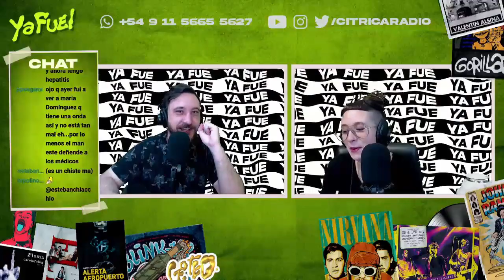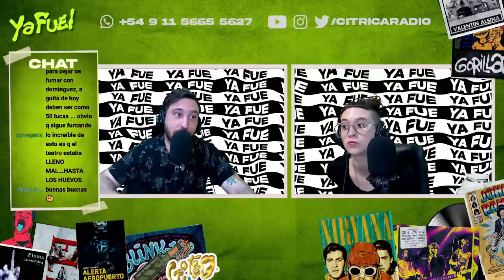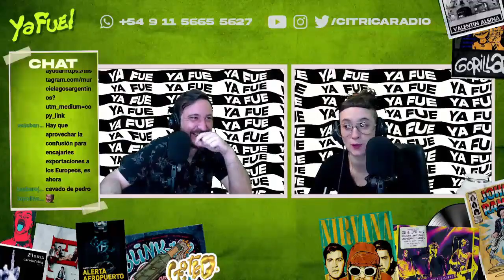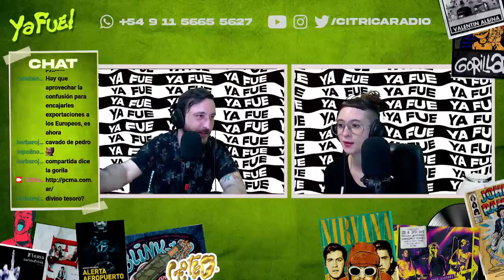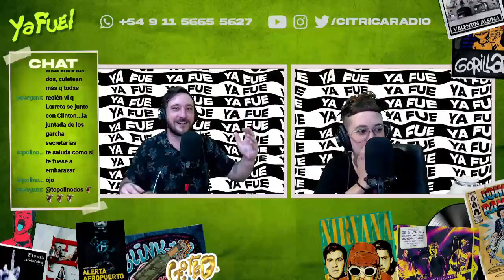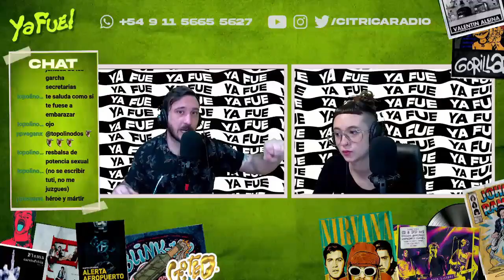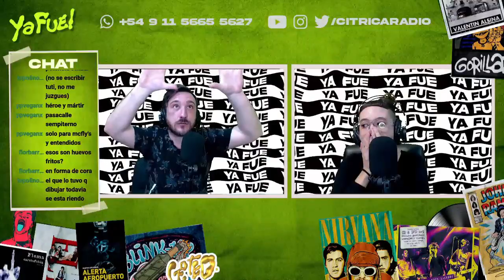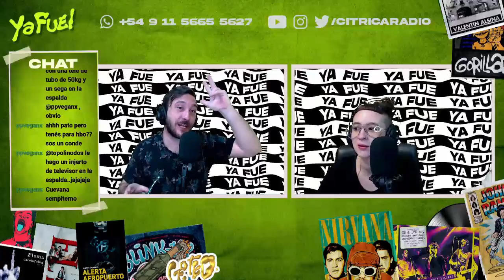ALBERTO en el Docke, MELCONIAN picante y LA TV FUTURISTA DE MESSI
En la apertura de este lunes hacemos un paseo por lo que nos dejó el fin de semana. Tenemos a Alberto siendo ignorado en Dock Sud por una persona que se pidió un pancho con papitas arriba y muchas otras cosas más.